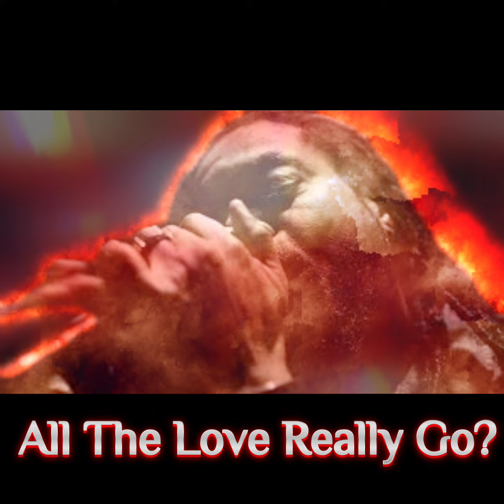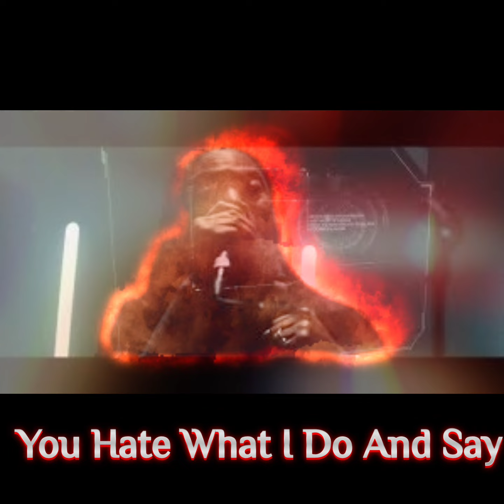Sevendust Superficial Drug Lyric Video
Hey Jubbs and Jubbettes Dustin Here From Jubba Jubb Productions YouTube Channel with our latest lyric video this time
Sevendust Superficial Drug! I hope y'all enjoy this one remember to leave your suggestions down in the comment section!